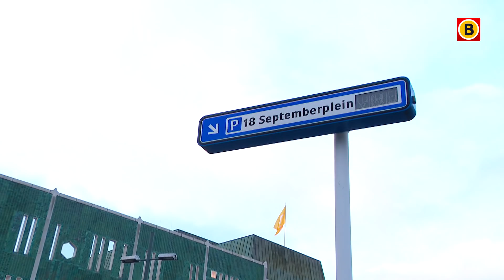Avondklok-relschopper Dennis moest maanden de cel in: 'Wil nu jongeren helpen' | Omroep Brabant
Dennis Kaal (26) zal zondag 24 januari van vorig jaar niet snel vergeten. Hij was een van de relschoppers tijdens de avondklokrellen in Eindhoven. Hij werd later opgepakt en moest vier maanden de cel in. Nu vertelt hij aan jongeren over zijn ervaringen. Al het Brabantse nieuws volgen?